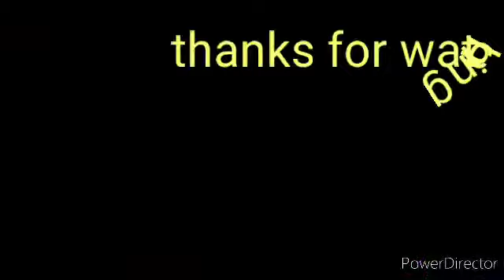Indo training request for UTA taekwondo @mcjump Amazing